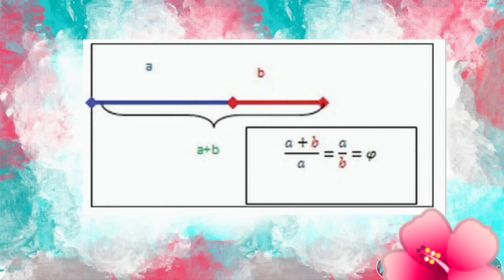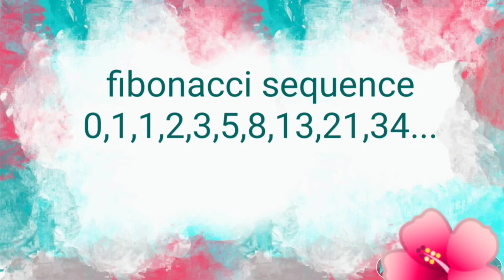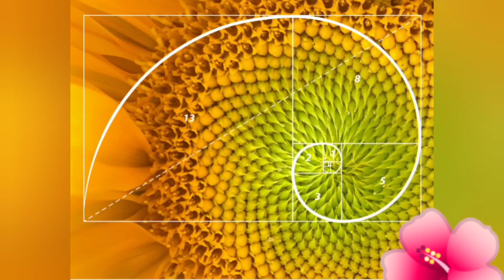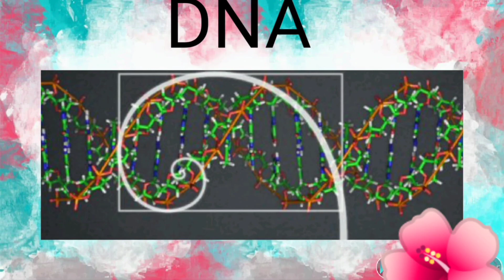Unknown Facts, உலகை ஆளும் ஒற்றை எண் !! THE GOLDEN RATIO.. Fibonacci Sequence- Part 1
Golden ratio =1.618,
    represented by the Greek letter phi, Φ. ... The golden ratio is sometimes called as the "divine proportion," . The number of petals on a flower, for instance, will often be a Fibonacci number.

Fibonacci Numbers, their ratio is very close to the Golden Ratio:

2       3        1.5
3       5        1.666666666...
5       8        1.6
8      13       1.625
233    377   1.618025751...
you can watch in part for more details about golden ratio,